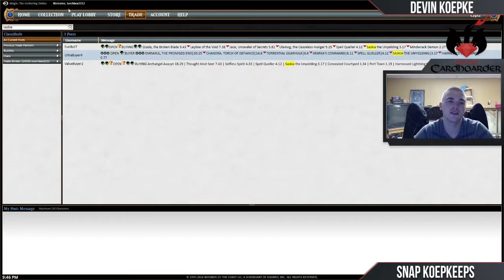Snap Koepkeeps - Modern G/W Tron League #3 (Match 5 & Wrap Up)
Devin just couldn't get away. He tried to find a new Modern deck, but with the SCG Invitational in Atlanta coming soon, the Karn-Father had spoken to Devin loud and clear. One more go around before moving on. Devin takes the Urzatron on its Swan Song this week in Snap Koepkeeps!